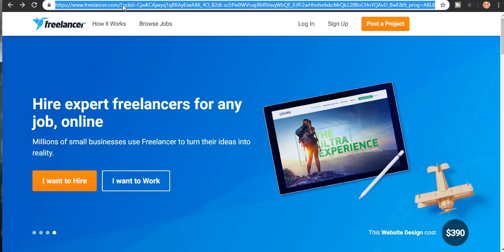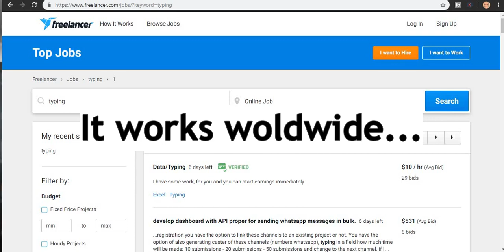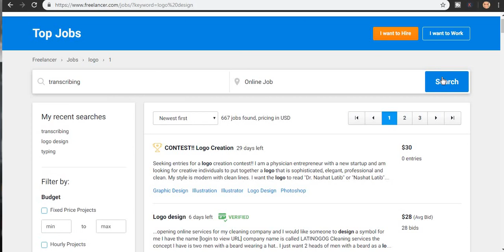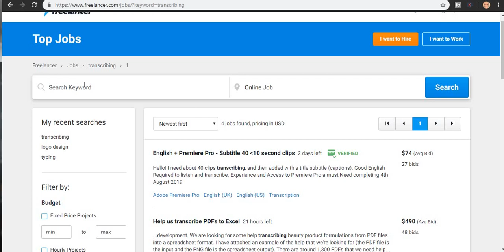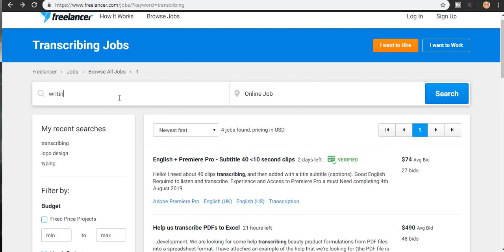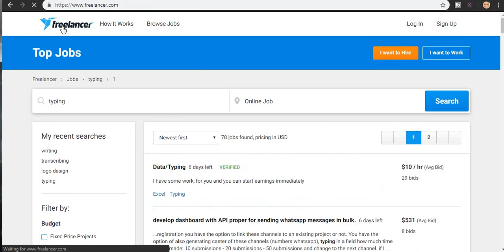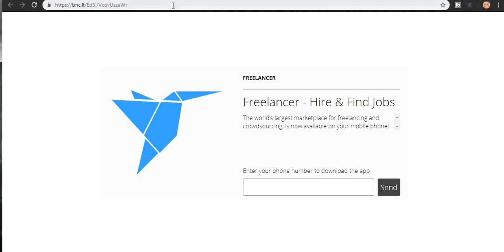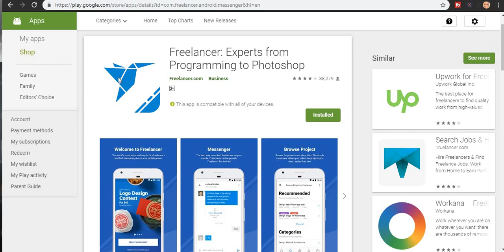How To Make Money Online FAST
Welcome to "Self-Made Millionaire" in today video, I will show you How To Make money Online FAST ...